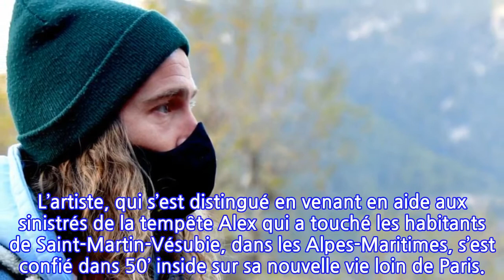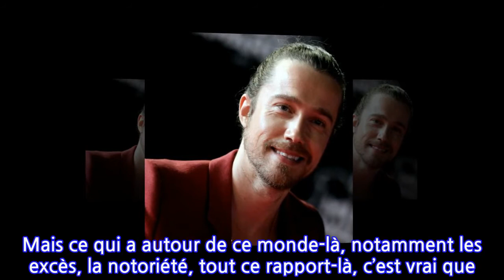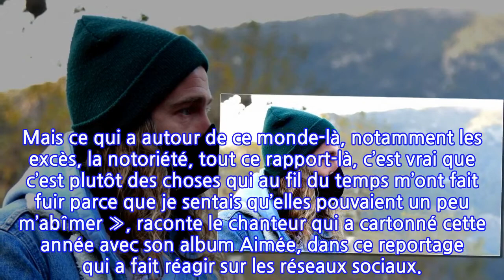Agressé sur Twitter, Julien Doré ne se laisse pas faire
Accusé de se droguer par un internaute à la suite d’un reportage dans 50’ inside, Julien Doré a répliqué sur son compte Twitter. Cette fois-ci, l’artiste ne fait pas dans la poésie.
 Ce samedi 12 décembre, Julien Doré était très présent sur TF1. Dans La chanson secrète, en prime-time il n’a pas réussi à retenir ses larmes face à la surprise que lui avaient réservé la chanteuse Louane, la pianiste Khatia Buniatishvili, mais aussi des proches qu’il n’avait pas vu depuis très longtemps comme l’un de ses professeurs ou son ancien patron. Quelques heures plus tôt, c’est dans une autre émission présentée par Nikos Aliagas que Julien Doré a donné un peu plus accès à son intimité. L’artiste, qui s’est distingué en venant en aide aux sinistrés de la tempête Alex qui a touché les habitants de Saint-Martin-Vésubie, dans les Alpes-Maritimes, s’est confié dans 50’ inside sur sa nouvelle vie loin de Paris.